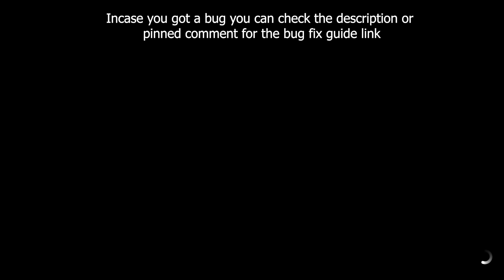Forza Horizon 5 Spiky Smactus Forzathon Daily Challenges - Earn 10 Smactus Skills